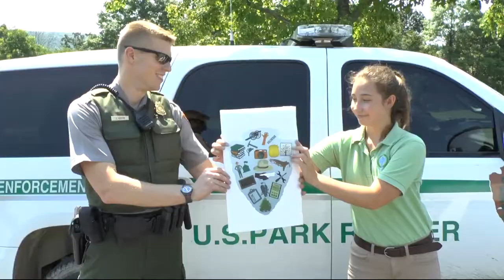Your Park, Your Future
The 2017 Summer Interns at Harpers Ferry NHP created this video is response to the NPS National Capital Region's summer youth spotlight challenge. The challenge was for youth in parks to create posters or short videos with the theme of "Your Park, Your Future."